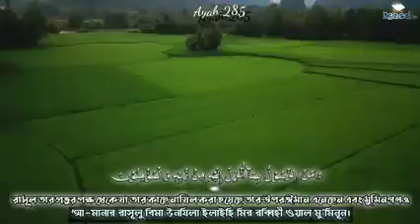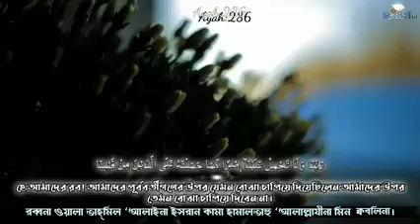Sura bakara last two ayat (সূরা বাকারার শেষ দুই আয়াত)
This is very interested